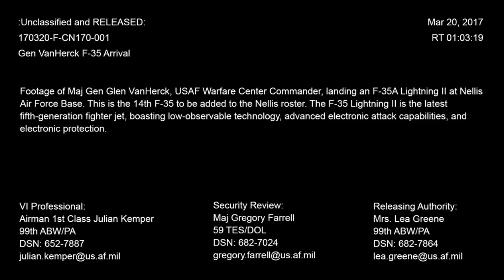F-35 Arrival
LAS VEGAS, NV, UNITED STATES
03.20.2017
Video by Airman 1st Class Mychal Fox, Airman 1st Class Julian Kemper and William Lewis
99th Air Base Wing Public Affairs

Footage of Maj Gen Glen VanHerck, USAF Warfare Center Commander, arriving at Nellis AFB in an F-35A Lightning II. It will be added to Nellis' fighter roster, bringing the number of F-35s to 14.

Amends In Vain
Artist : Freeplay Music
Composer:
David Flavin, ASCAP(50.00%)
Roland Rudzitis, ASCAP(50.00%)
Arranger : N/A
Publisher:
Freeplaynjj, ASCAP(100.00%)
Volume:
Action And Adventure Volume 5
Duration:
02:05
Release date: